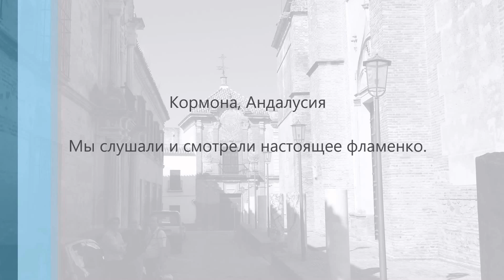Зименсы посетили Кaрмону и послушали фламенко. Замок мавров.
Поездка в Кaрмону, Андалусия. Около 25 км от Севильи, на скале с потрясающим видом находится замок мавров. На видео ошибся в написании названия этого городка.